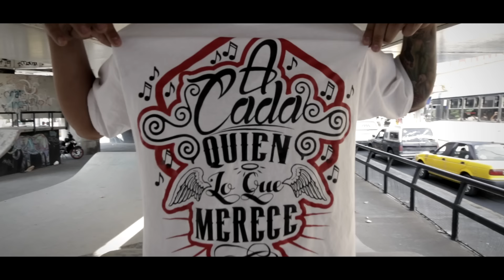Dando De Que Hablar - Griser Nsr (Video Oficial)